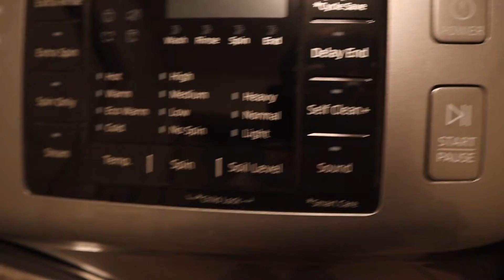FIRST DAY OF 2021 VLOG: making my bed + doing laundry.. EASY RELAXING DAY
Hey guys, it's the first day of 2021 and this is my first vlog for the start of 2021, and hoping to make more vlogs this year and more content is coming your way. And, 2020 was a crazy year, but that's behind us, so let's enjoy the best out of 2021..

Instagram ➩ @maxrudley:
SERVICES I USE:
CAMERA GEAR I USE:
Linkcool Octopus Flexible Tripod
Vlogging Tripod